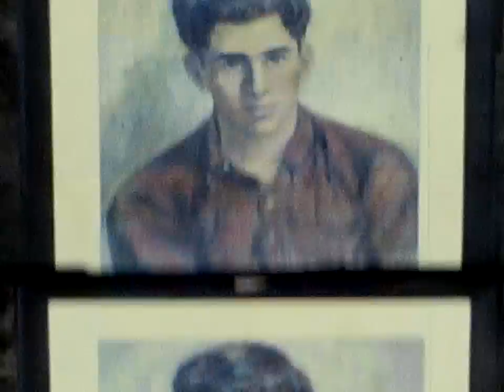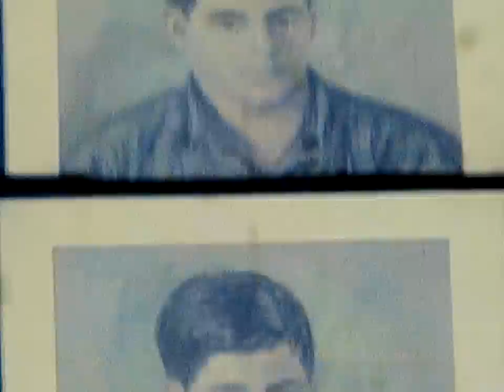Freedman Family Vacation To Wash DC 1964